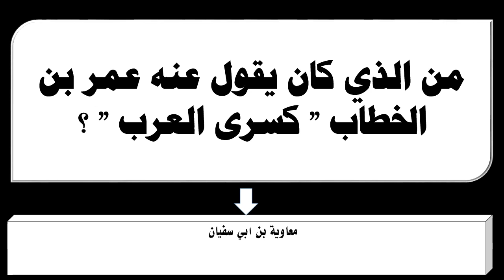من الذي كان يقول عنه عمر بن الخطاب كسرى العرب ؟